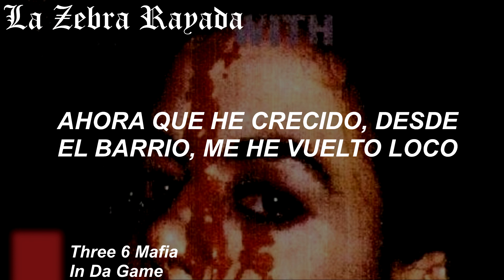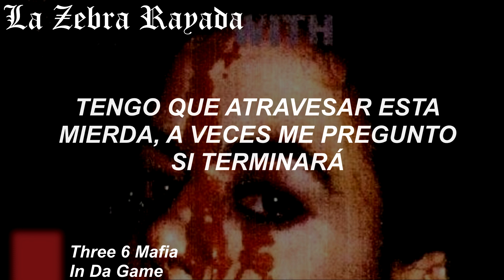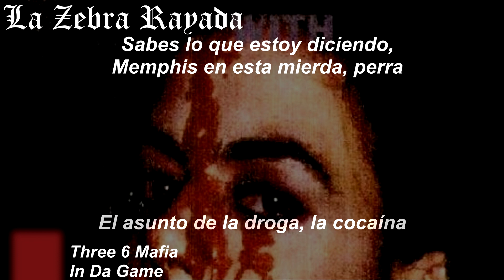Three 6 Mafia - In Da Game (Sub Español)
En el asunto de las drogas, es difícil salirse con la suya entre adictos y mafiosos